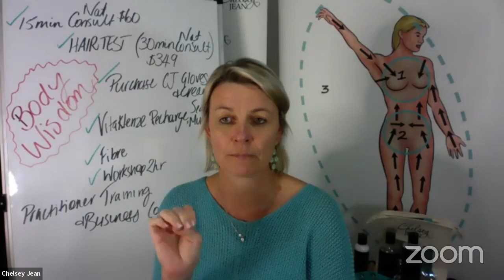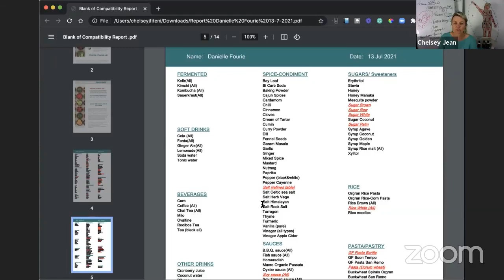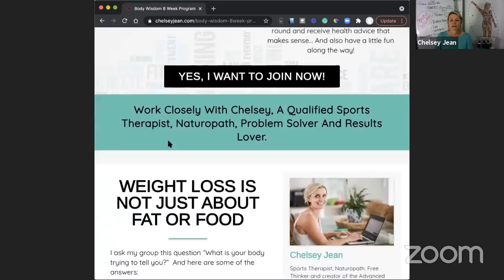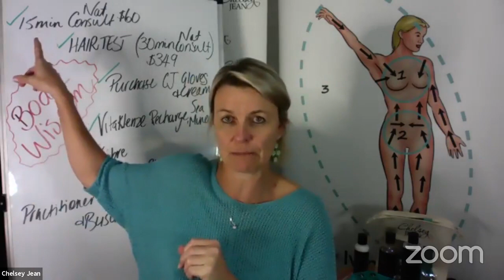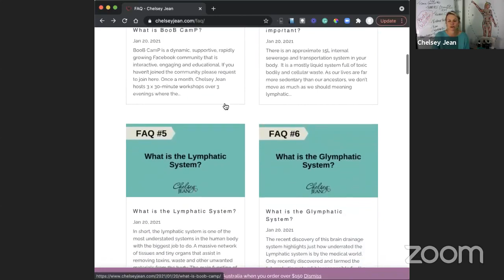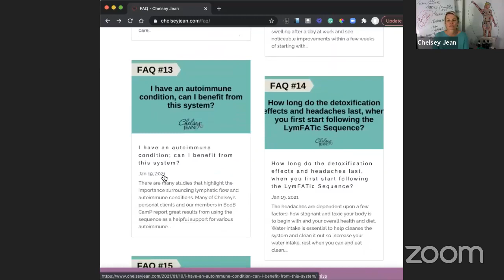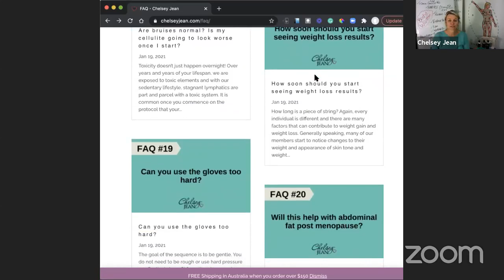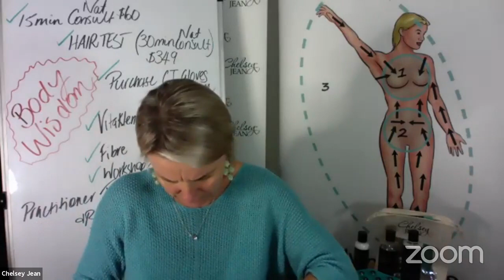Boob CamP Day 3 July 14, 2021